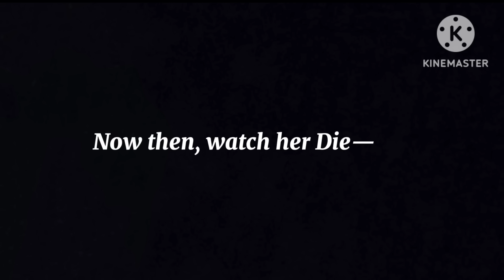Sugar Baby's Mafia • PART 2 • || Gay GCMM/GLMM • 13+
Read the pinned Comment so y'all be happy 💅🙈